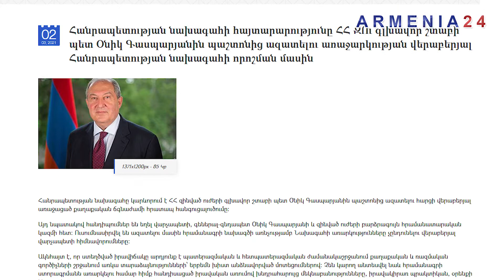ՀՀ նախագահի շախմատային քայլը ի շահ սահմանադրական կարգի պահպանման